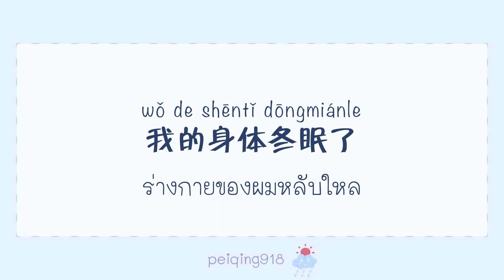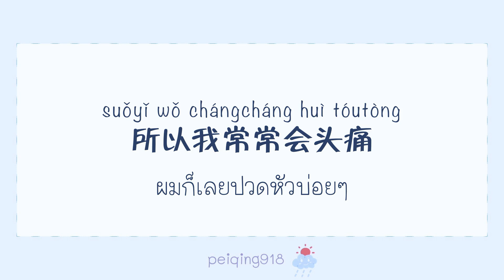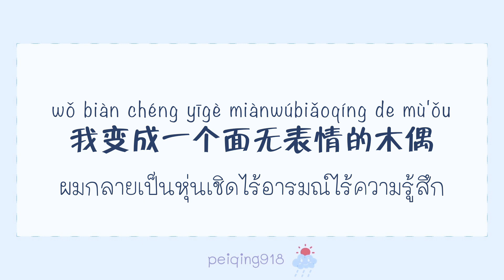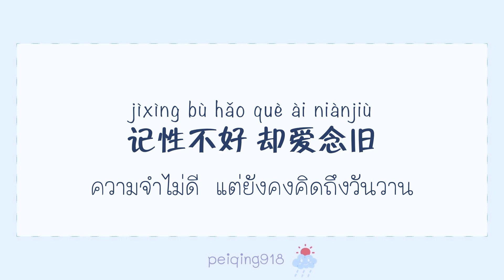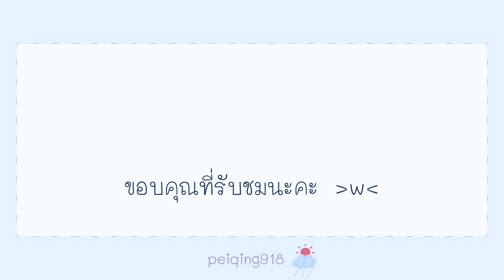[THAISUB/PINYIN] ตัวตนสมมุติ (虚构人设) - Zhang Teng (张腾)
จบรายการไม่กี่สัปดาห์ เด็กรายการ CHUANG2021 (创造营2021) ออกเพลงใหม่กันเยอะเลย
คราวนี้เป็นเพลงของจางเถิง นี่ก็หาเนื้อเพลงอยู่พักใหญ่เลย

ศัพท์น่ารู้

面无表情 (miàn wú biǎo qíng) หน้านิ่ง สีหน้าไร้อารมณ์
念旧 (niàn jiù) ไม่ลืมมิตรภาพในอดีต
干扰 (gān rǎo) รบกวน ก้าวร้าว
喜怒哀乐 (xǐ nù āi lè) อารมณ์และความรู้สึกของผู้คน (ทั้งดีใจ โกรธ เศร้าและสุข)
拨开 (bō kāi) ผลักคนหรือสิ่งของออกไปจากด้านใดด้านหนึ่งหรือทั้งสองด้าน
摊开 (tān kāi) เปิด แผ่ออก
心无旁骛 (xīn wú páng wù) จิตใจแน่วแน่มั่นคงไม่วอกแวก
无所畏惧 (wú suǒ wèi jù) ไม่กลัวเกรงสิ่งใด

《虚构人设 - 张腾》
《Xūgòu rénshè - Zhāng Téng》
《ตัวตนสมมุติ - จางเถิง》

เนื้อร้อง : เย่ชิงไซ่หลัน (叶青赛蓝)
ทำนอง : เย่ชิงไซ่หลัน (叶青赛蓝)
เรียบเรียง : จ้าวเอ้อร์, Zack. X (赵二, 夏侯哲)